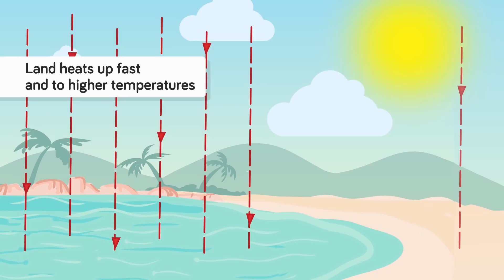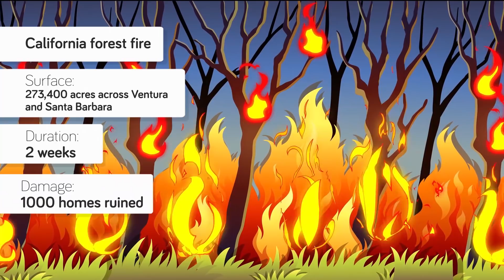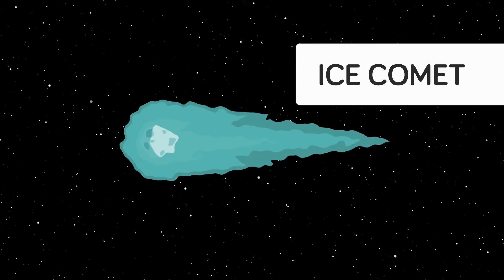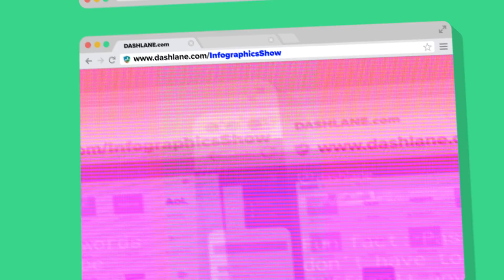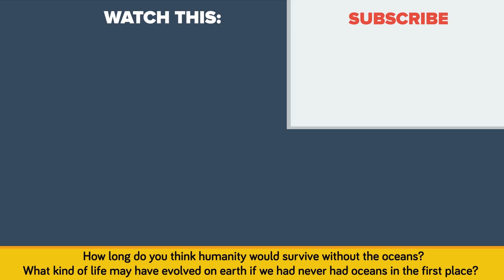What If All the Worlds Oceans Dried Up?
The discovery of a liquid ocean and a large underground body of water on Mars have scientists extremely excited about the possibility of life outside earth- with many evolutionary scientists believing that not just liquid water- but oceans of it- are essential for the evolution of life, let alone its sustainment. But what would happen to life here on earth if the oceans suddenly disappeared?

Earth's oceans are vital for life for two main reasons: first they absorb and distribute solar radiation, and they help regulate temperatures around the world. Without the oceans, heat from the sun would bake the equator but bring almost no energy to the poles. The ocean water on earth absorbs all of that solar energy, which generates currents which in turn circulate warmth from the tropics further north and south, and bring cold water back to the equator. This heat cycle helps ensure that no place on earth is too hot for life to survive and brings warmth to colder areas of the planet. Because water has a high specific heat capacity, it can absorb a lot of heat without a huge rise in temperature- unlike land. Without oceans, land would absorb all of that solar energy and most places would be a barren and scorching desert.

The second function of our oceans is to feed the water cycle- or movement of water from the seas to the clouds- to land via rain and then back again to the sea. When water is heated around the earth's equator it evaporates and forms clouds. As all that warm, moist air rises it pulls in cooler air underneath- this further helps keep temperatures more even around the earth and is why the Mediterranean, despite being so far north, is so temperate.

So what would happen if the oceans all disappeared overnight?